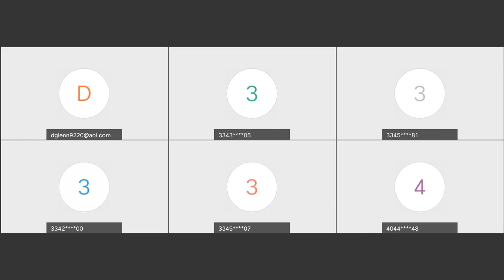FSHG Sunday Services April 10, 2022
Bishop Morgan

John 8:31-32